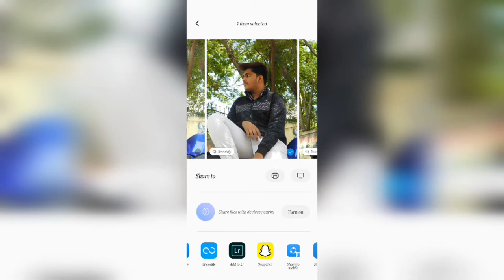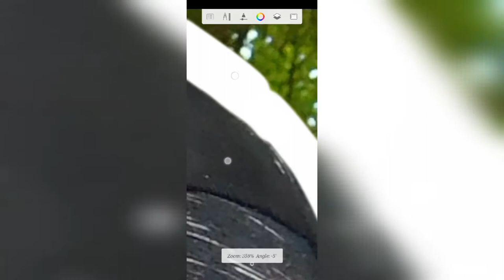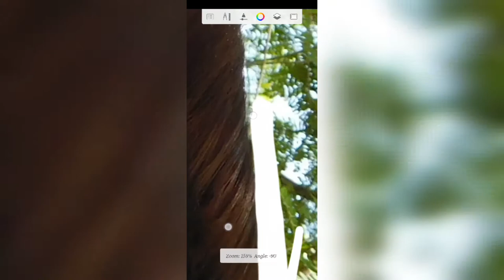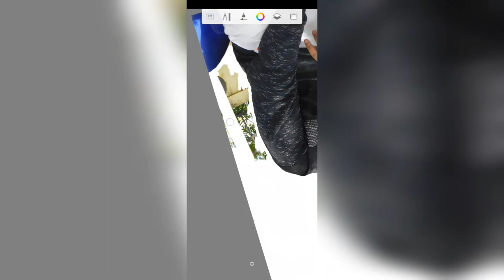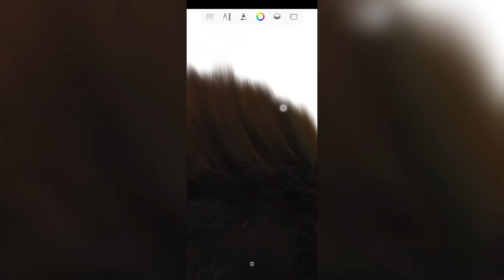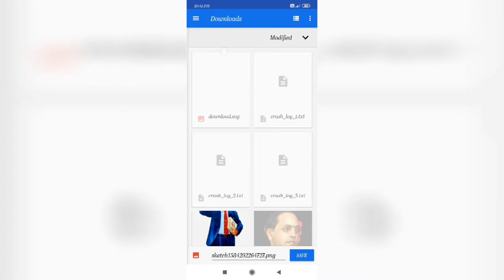Erase Background In Autodesk | Autodesk Tutorial | Prathmesh Jadhav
❤ HELLO ❤ FRIEND'S ❤

Searching for :-
1.lightroom Mobile
2.lightroom mobile tutorial
3.photo editing
4.how to edit photo in Lightroom mobile
5.how to do color correction in photo by lightroom mobile
6.how to click this type of image
7. how to do setting of DSLR camera
8.how to pose for photo shoot for boys
9.best photo shoot pose
10.how to blur background in camera
11.how to erase background in Autodesk sketch book
12.autodesk sketch book tutorial
13.how to erase background
14.pose for photo editing
15.how to erase background perfectly